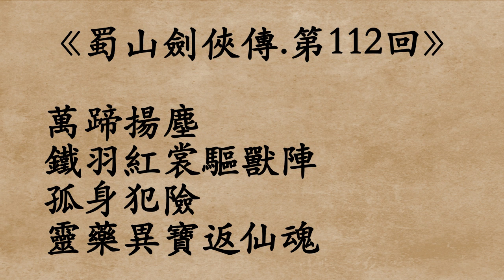《蜀山劍俠傳.第112回》還珠樓主 (粵語/廣東話)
萬蹄揚塵
鐵羽紅裳驅獸陣
孤身犯險
靈藥異寶返仙魂